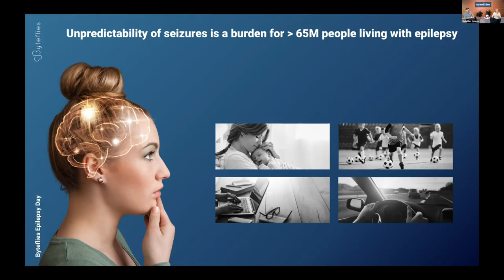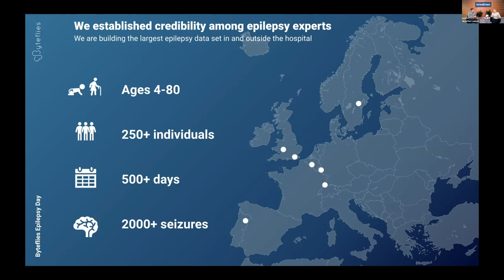Byteflies Epilepsy Day: Highlights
On December 9, 2020 Byteflies organized its first Byteflies Epilepsy Day!

During this event, Byteflies’ Hans Danneels and Julie Nys, PhD presented how the Sensor Dot can improve the quality of life for people with epilepsy. Next, in a panel discussion moderated by epilepsy advocates Torie Robinson and Simon Privett, people with epilepsy and caregivers shared their journeys and discussed the impact that the Sensor Dot could have on their lives. Lastly, during a panel discussion moderated by Byteflies’ Benjamin Vandendriessche, international neurologists elaborated on the clinical value of the Sensor Dot.

Here you can find a few highlights of our successful event. More compilation videos of our Byteflies Epilepsy Day will be live soon!